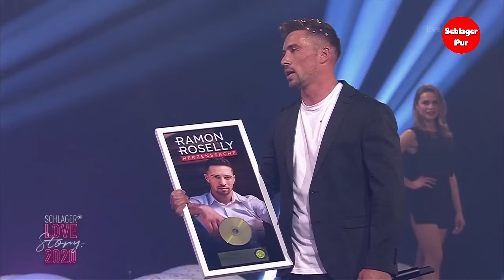Florian Silbereisen präsentiert: Schlager Love Story 2020 - Das grosse Wiedersehen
Getroffen hat es nicht nur Florian Silbereisen mit einigen Konzerten seiner "Schlagerfest XXL"-Tournee, auch Publikumsliebling Ben Zucker, Anna-Carina Woitschack und Stefan Mross, Roland Kaiser, DJ Ötzi, Thomas Anders, Howard Carpendale, Giovanni Zarrella, Semino Rossi, Marianne Rosenberg, DSDS-Sieger Ramon Roselly, Ross Anthony und Paul Reeves und Schlager-Queen Andrea Berg mussten ihre Fans vertrösten. Dafür sind sie jetzt bei der SCHLAGERLOVESTORY zu erleben.

Auch die Schlager-Fans sind mit dem Corona-Lockdown auf eine harte Probe gestellt worden und müssen weiterhin stark bleiben. Zahlreiche Tourneen, Veranstaltungen und Konzerte mussten aufgrund der geltenden Kontaktbeschränkungen abgesagt oder auf unbestimmte Zeit verschoben werden.

Außerdem wird Marie Reim, Tochter von Michelle und Matthias Reim, ihre TV-Premiere mit ihrer neuen Single "Weil das Mädels so machen" feiern. Wer außerdem bei der Schlagersause dabei sein wird, verrät Florian Silbereisen vorab nicht. Er ist und bleibt eben der Showmaster der Überraschungen.

Hochzeit vor laufender Kamera: Stefan Mross & Anna-Carina Woitschack
Beim ADVENTSFEST DER 100.000 LICHTER im November 2019 gab's den Antrag, jetzt machen Stefan Mross und Anna-Carina-Woitschack ernst. Mit Florian Silbereisen als Trauzeuge geben sich die beiden Schlagerstars vor laufender Kamera das Ja-Wort - und ein Millionenpublikum kann vor den heimischen Bildschirmen dabei sein.

Damit alles mit rechten Dingen zugeht, wird eine Standesbeamtin aus Halle die Hochzeitszeremonie in der Sendung live vollziehen. Trotzdem wird das Paar im Nachgang noch eine Unterschrift auf dem Standesamt in Halle leisten müssen. Übrigens: Auch für die kirchliche Trauung von Mross und Woitschack gibt's mittlerweile einen Fahrplan. Die soll, wenn alles nach Plan läuft, im Herbst in Bayern stattfinden.

Neues Duett-Album von Florian Silbereisen und Thomas Anders
Eine besondere Überraschung hält auch der Showmaster höchstpersönlich für Fans und Zuschauer bereit - und die ist natürlich musikalischer Natur. Pünktlich zum Start der großen Schlager-Sause haben Florian Silbereisen und Thomas Anders ihr erstes gemeinsames Duett-Album veröffentlicht. Eine musikalische Kostprobe wird's bei der SCHLAGERLOVESTORY.2020 mit Sicherheit geben. Aber ob auch diesmal Matthias Reim um die Ecke kommen wird, um den beiden die Tour zu vermiesen? Lassen wir uns (mal wieder ...) überraschen!